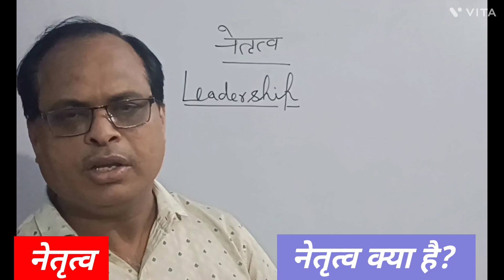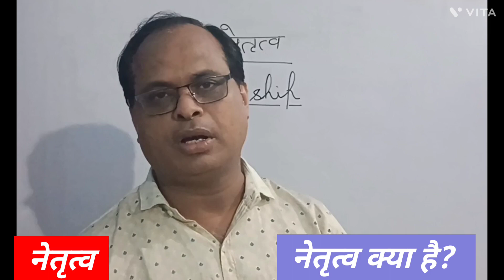नेतृत्व।। नेतृत्व क्या हैं ? ।।Leadership।। UPSC।। UPPSC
TRIVEDI CLASSES BY DR VIKASH TRIVEDI SIR OFFLINE CLASSES SITAPUR#leadership#leader netritv importantnotes leadership uppsc upsc upsckenotes#